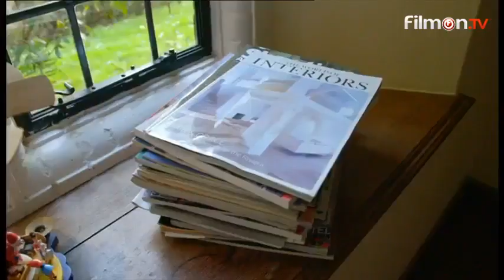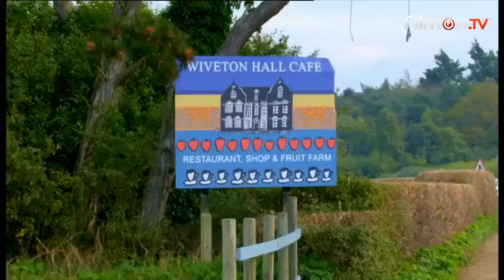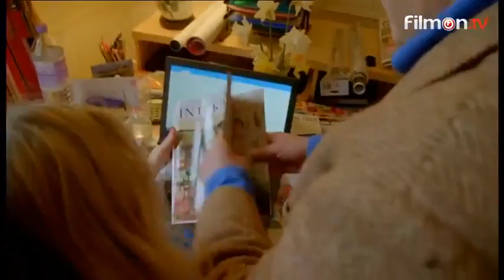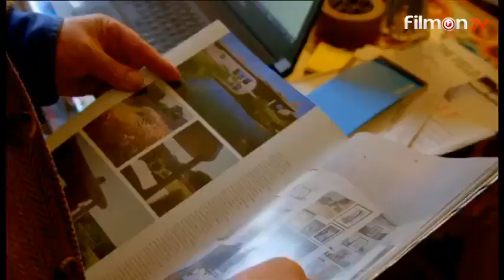Normal for Norfolk [BBC] 14 August 2017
Normal for Norfolk Series 2 Episode 4

This week, Desmond goes global. As the cafe closes for the winter months, Desmond must rely on other aspects of his business to bring in an income. Keen to attract overseas guests, he launches his holiday cottages on Airbnb and lures an international interiors magazine to do a photoshoot and feature on his ancestral home. Worried about the impact of Brexit, Desmond buys a second-hand caravan in need of renovation which he hopes will help attract eastern European seasonal workers to Norfolk.